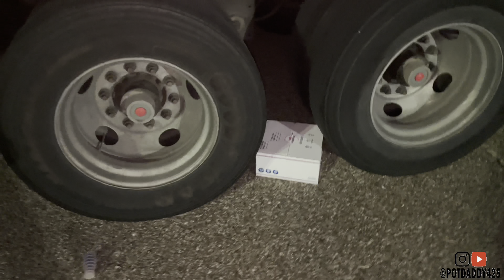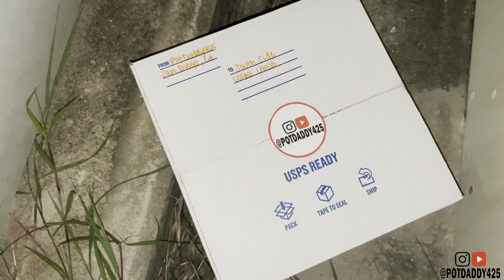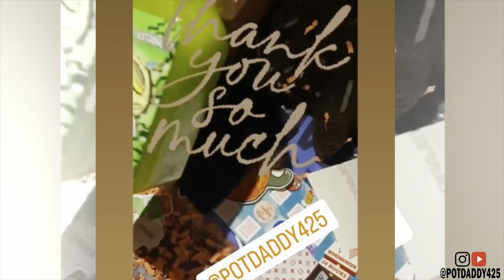STASH N DASH free BACKPACKBOYZ JEETERS & MORE #420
Today me and a couple of people put together a few boxes together for Corpus Christi TX boxes were dropped off in 7 different locations around the city and we stuck around to catch every winner on camera this is just the second stash and dash, and we definitely plan on doing more I would like to thank everyone who donated to the stash n dash from corpus to Austin I will be listing all vendors Instagram accounts down below